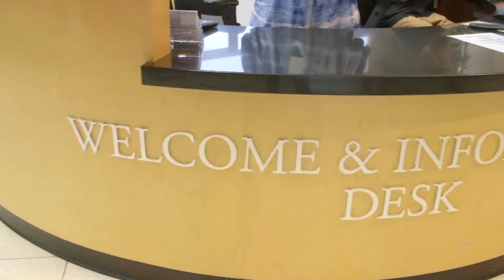Jewish Community Center: Try the J Commercial